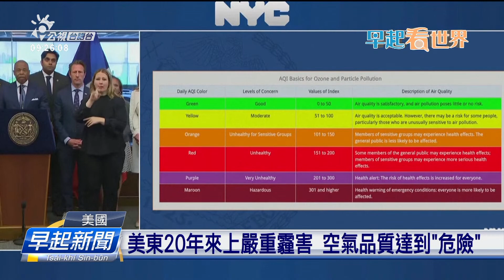加國火燒山引起霾害 害美東10外州嚴重空汙 | 公視台語台 | 20230609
加拿大火燒山衝厚煙，初7吹到南爿、危害美國10外個州的空氣品質，超過一億人受影響。機場暫停飛行機的起降，戶外的體育比賽嘛延後，當地政府也建議民眾，若準一定愛出門，就愛掛N95喙罨。

四節新聞 ：　逐工（每天）09:00 / 12:00 / 15:00（拜一至拜五） / 19:00